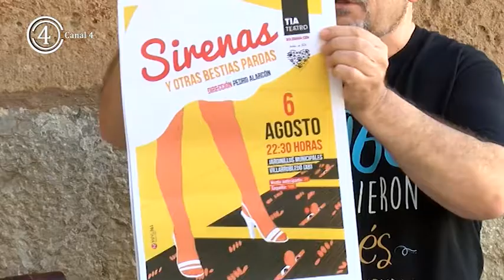TIA teatro estrena “Sirenas y Otras Bestias Pardas” jueves 6 de agosto en el Verano Cultural 2020.